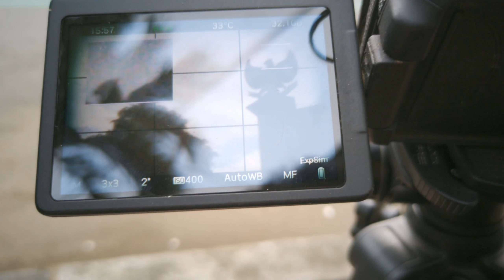Kamera Tanpa Lensa? Fotografi Lubang Jarum (Pinhole Photography)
Selamat datang di saluran kami! Di video kali ini, kami akan menjelajahi dunia fotografi yang unik dengan menggunakan kamera lubang jarum. Anda akan melihat bagaimana kami mencoba memotret tanpa lensa menggunakan kamera DIY yang kami buat dari kaleng bekas. Kami mulai dengan memperkenalkan konsep kamera lubang jarum dan proses pembuatannya.

Kami juga berbagi pengalaman kami dalam mencoba teknik fotografi pinhole, mulai dari menggunakan kamera film hingga beralih ke kamera digital DSLR. Anda akan melihat kami melakukan percobaan untuk meningkatkan kualitas gambar dengan mengatur ukuran lubang pinhole dan menggabungkan beberapa foto menjadi panorama.

Namun, kami juga menghadapi tantangan seperti cahaya yang kurang dan cuaca yang tidak mendukung. Kami berbagi tips dan trik untuk mengatasi masalah ini agar Anda bisa mendapatkan hasil yang lebih baik dalam fotografi pinhole.

Jadi, jika Anda tertarik untuk mempelajari lebih lanjut tentang fotografi kreatif dan eksperimen visual, jangan lewatkan video kami ini!